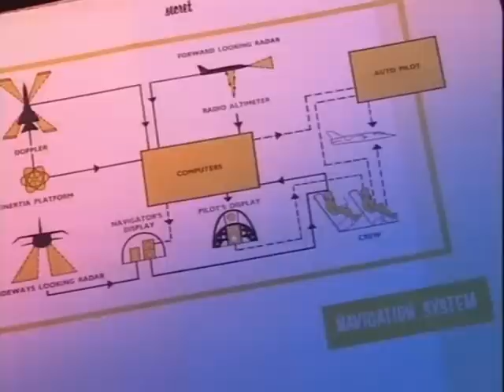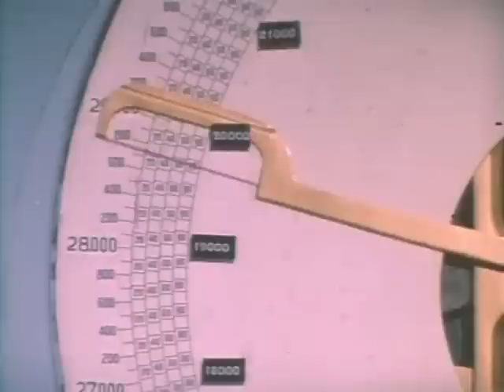TSR-2: The Untold Story (Part 2)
The Untold Story features the controversial aircraft that was a technological triumph for Britain, a world beating tactical, strike and reconnaissance aircraft years ahead of its time. Had it ever seen service it would have been the most powerful weapon in the NATO arsenal. And yet it was scrapped. Why? TSR2 - The Untold Story reveals the international intrigue and high stake politics behind the cancellation - and reveals how a £200,000,000 aircraft project was reduced to just £50,000 worth of scrap metal. When the project was scrapped - all film records of the aircraft were ordered destroyed. However, much was hidden away in secret. The makers of this unique film were given exclusive access to that hidden original film archive material. Much of this is in pristine condition and includes stunning air to air sequences of the TSR2 in flight, take offs and the first flight. Also featured are exclusive interviews with leading politicians of the time, senior RAF officers who were closely involved with the TSR2 programme and the chief test pilot.